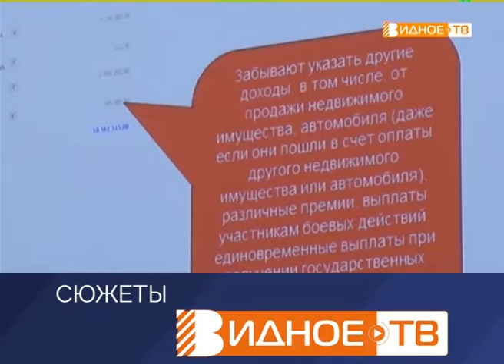"Областной семинар" - профилактика коррупции в органах местного самоуправления